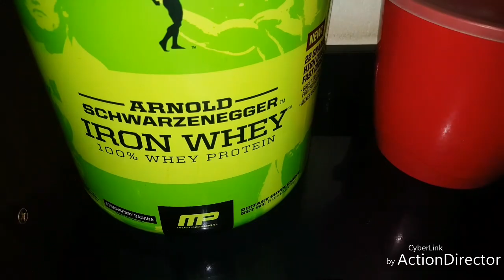VEJAM A SÉTIMA MARAVILHA DO MUNDO. BRINCANDO. 😂😂😂😋😋.